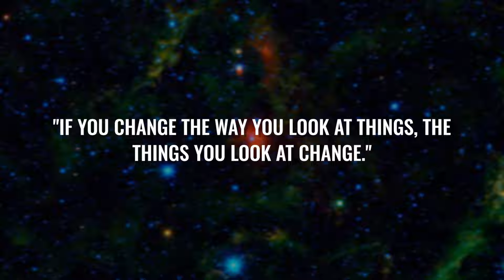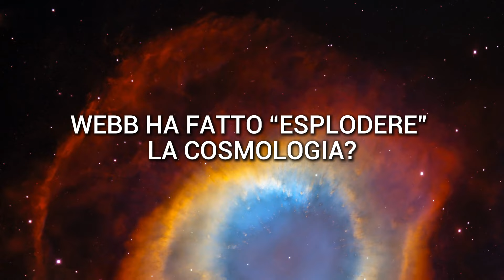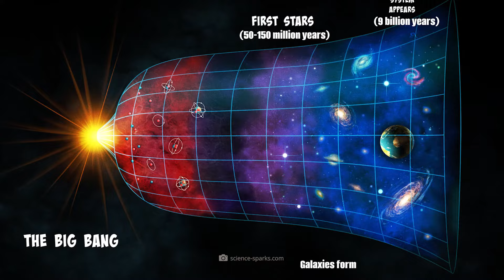Come il Telescopio James Webb ha rivoluzionato la cosmologia in soli 2 mesi!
Gli astronomi si trovano in un vero e proprio dilemma: mentre il telescopio James Webb rivela un segreto cosmico dopo l'altro, allo stesso tempo dimostra agli esperti che sono stati sulla strada sbagliata per decenni! Ma come ci si comporta di fronte a scoperte che all'inizio sembrano impossibili? Con strutture così insolite da contraddire la cosmologia convenzionale? Attualmente si parla spesso del fatto che Webb abbia ribaltato tutto ciò che pensavamo di sapere sull'universo e sul Big Bang. Ma il punto è che la verità è molto più sfumata e quindi molto più eccitante.